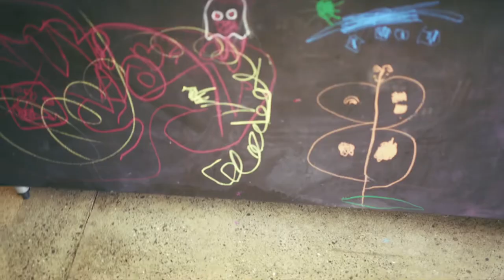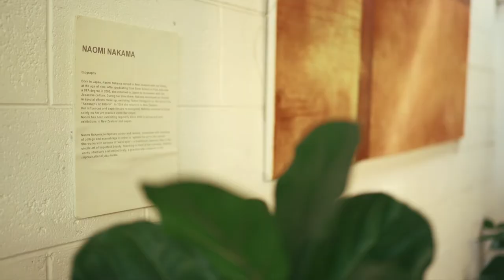Cafes in Auckland : Ark Coffee | Roastery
Music
Turbid Turns - Dusty Decks